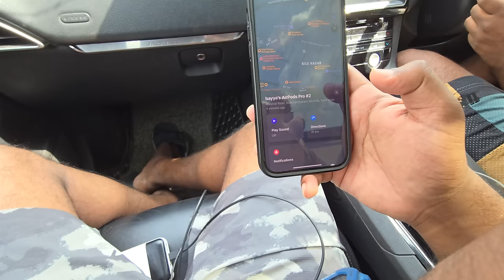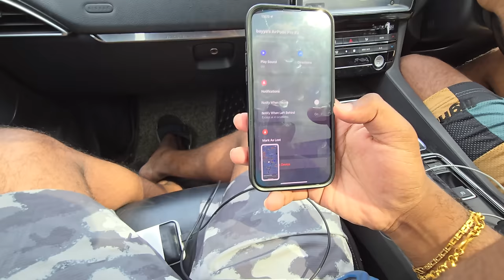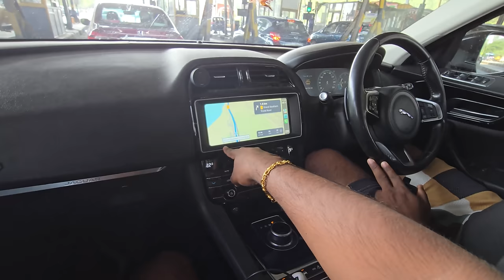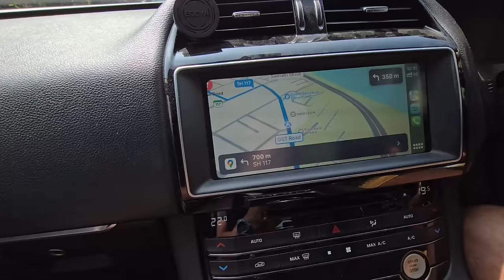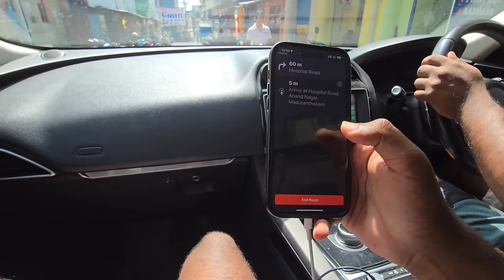దొబ్బేసిన AirPods ని ఎలా Track చేసి పట్టుకున్నమో చూడండి | Bayya Sunny Yadav